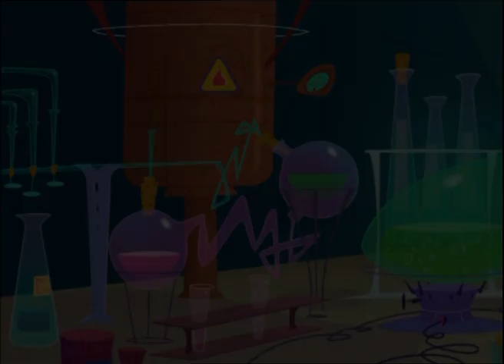Ratz - Le chant des sirènes (S01E28) Episode en HD